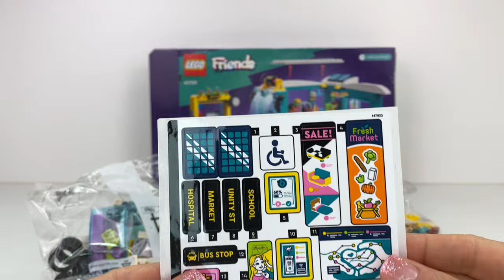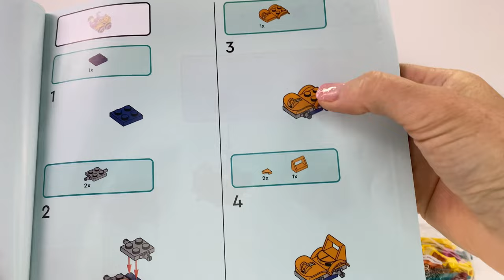LEGO Friends HLC Bus Build and Review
The wheels on the bus go round and round and this set is actually good!! (apart from the price!!)
Every city needs a bus and this one is eco friendly and comes with a yellow, easy to see bus stop!! Also the mini dolls are really top notch in this set! Love that we get a gopher for Stanley!!
The LEGO Friends Heartlake City Bus comes with 480 pieces retails AUD$85 😱 but I did find it on Amazon for $62 which still was expensive.

HELLO TO ALL OF MY VIEWERS I APPRECIATE ALL YOUR VIEWS, COMMENTS AND 👍
IF YOU ARE NEW TO MY CHANNEL, HELLO AND A BIG WELCOME😍
I would greatly appreciate your love and support ❤️
I am building a large range of videos mainly from LEGO Friends as that is my favourite theme as it’s so colourful 🌈

I LOVE LEGO!!!

🤩Everyone, get your bricks out, get building and get creative!🥳